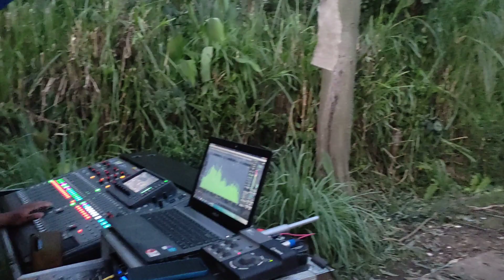ED AUDIO Predator Of Malang Cek Sound Karnaval Kidangbang Wajak